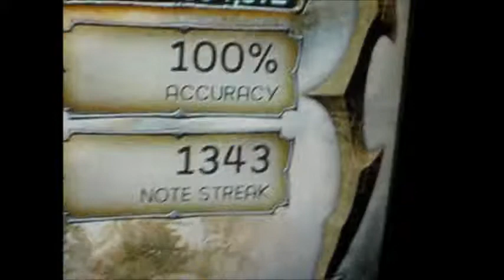Guitar Hero: Warriors of Rock - Re-Ignition (Live) 100% FC (Expert Drums)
Took like one try if I recall correctly. Quite a fun song to play.